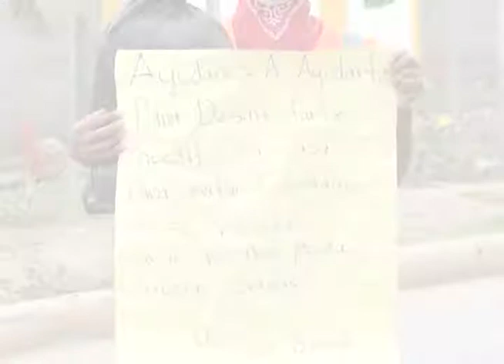Acción Comunitaria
En nuestra sección “Acción comunitaria”, le presentaremos lo que están haciendo los vecinos de una colonia de la capital, para así poder proteger a sus habitantes.